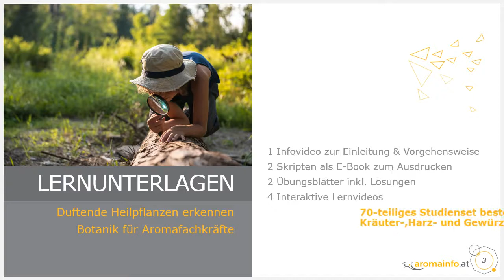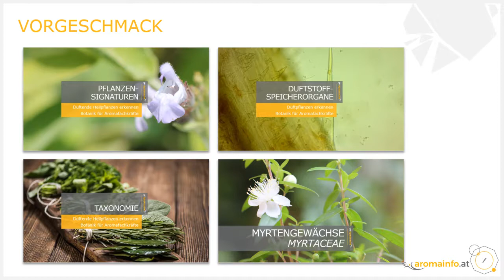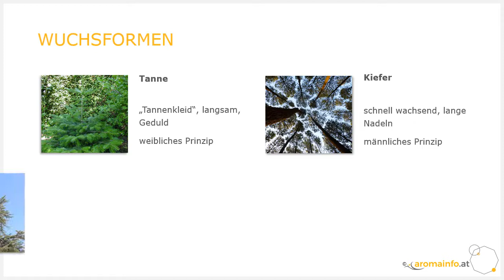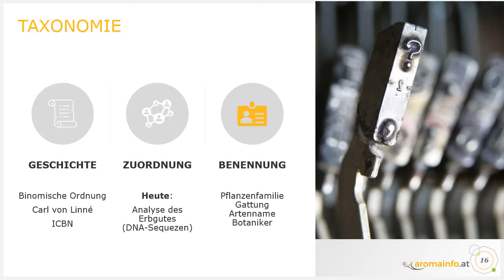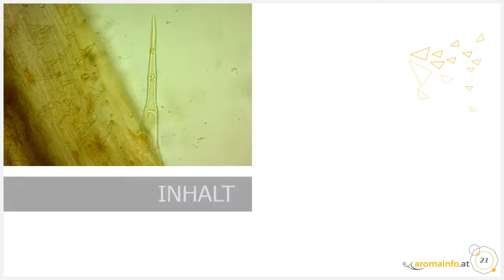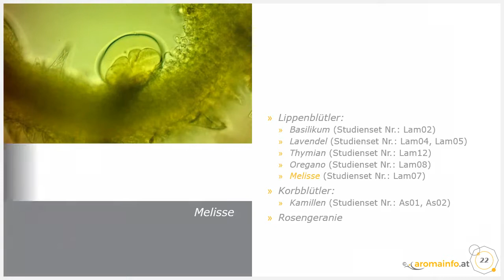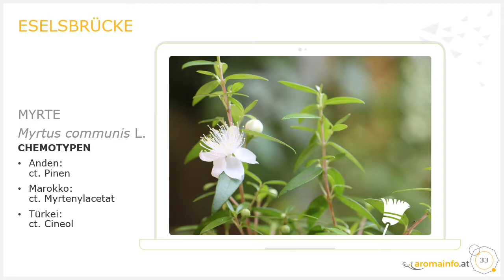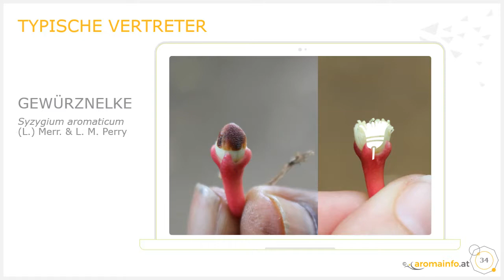Duftpflanzen erkennen | Botanik für Aromafachkräfte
In diesem Video bekommst du einen Überblick über unseren e-Learning-Kurs "Duftpflanzen erkennen | Botanik für Aromafachkräfte".

Der Kurs ist speziell auf die Bedürfnisse von Menschen ausgerichtet, die mit Heilpflanzen arbeiten. Es geht darum, dass du dir Bilder, Geschmäcker und Eselsbrücken einprägst, um duftende Heilpflanzen zu erkennen. Das wird nämlich von Menschen erwartet, die über die Heilwirkung verschiedenster Duftpflanzen sprechen.

Duftende Grüße aus Graz & alles Liebe,
Ingrid Karner